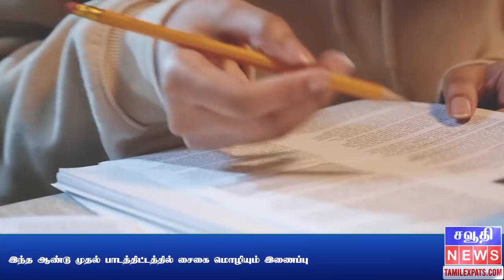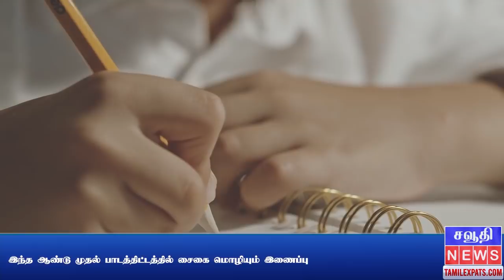ஜவாசத் புதிய விளக்கம் | Saudi Tamil News